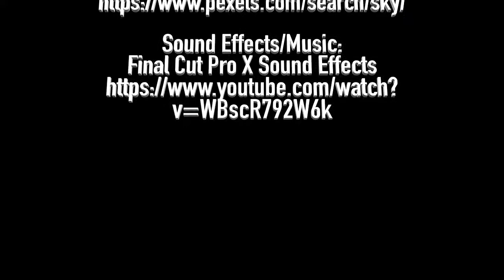2019 3-D Animation, 9th Place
Student: Ben Froman

State: Illinois

Software Used :  Blender 2.79,  Final Cut Pro x

Copyright Notations
All sources, images, and music cited in the presentation and on hard copy.

Template(s) Used (source)
Storyboard

Special Instructions: None